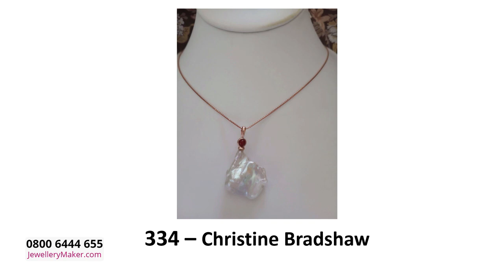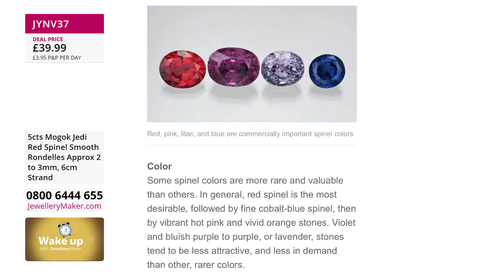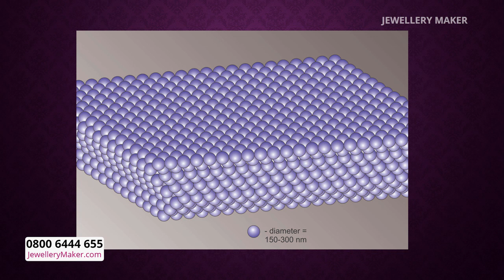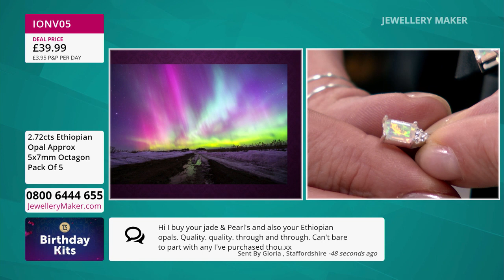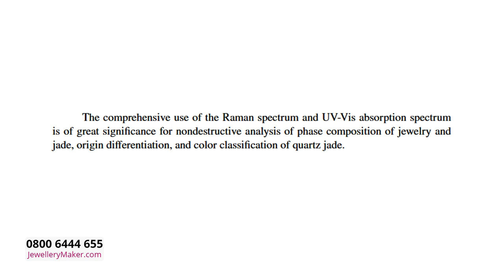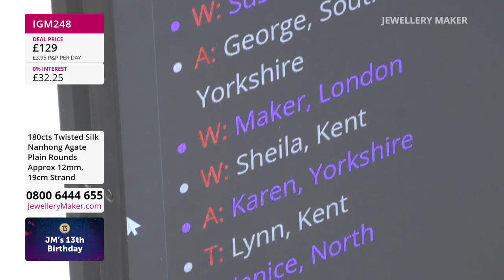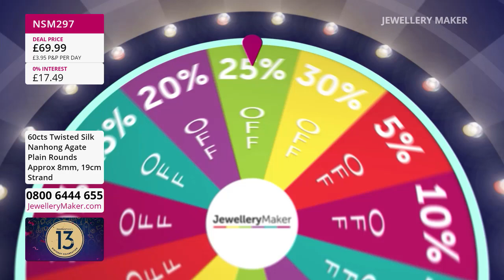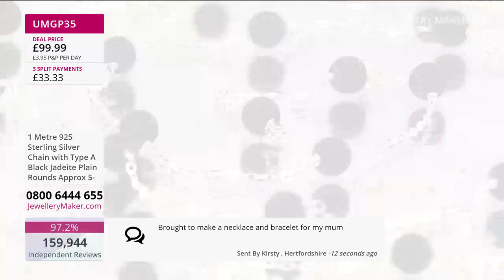JewelleryMaker LIVE 03/05/23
Presenter:
Elena Stephens